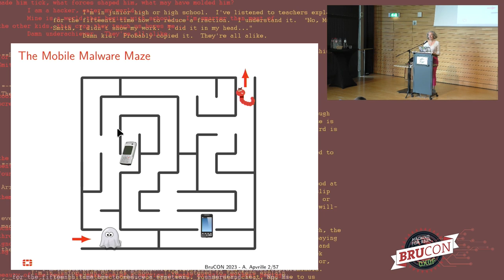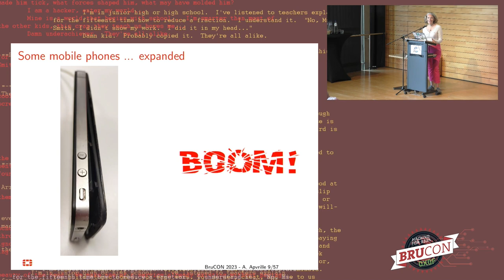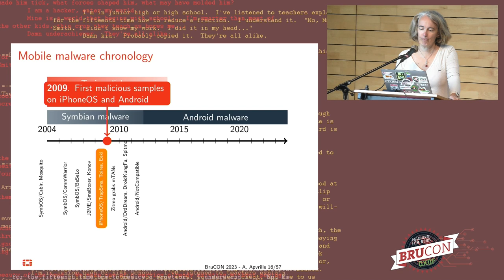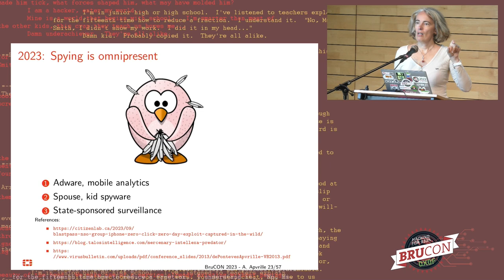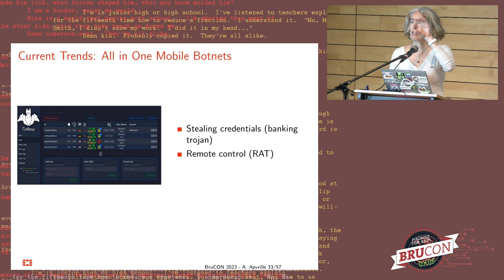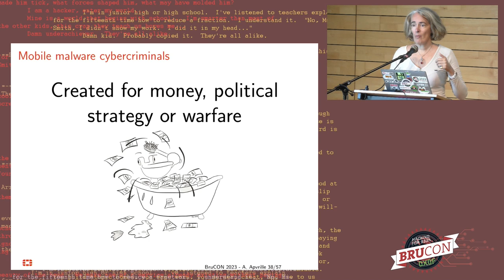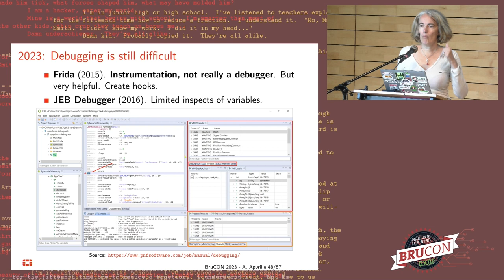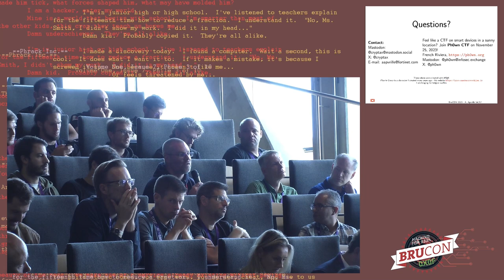02 - BruCON 0x0F - Keynote: The Mobile Malware Maze - Axelle Apvrille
In this keynote presentation, we will delve into the fascinating evolution of mobile malware over the past 15 years.

Exploring the realms of Symbian OS and Java ME, we will showcase early instances of mobile malware and their impact. With the advent of Android, a relatively young platform of only a decade, we will trace the emergence and transformation of mobile threats.

We will discuss the shifting trends in mobile malware, such as the decline of trojan dialers, and shed light on the current stage where packed and obfuscated malware dominate.